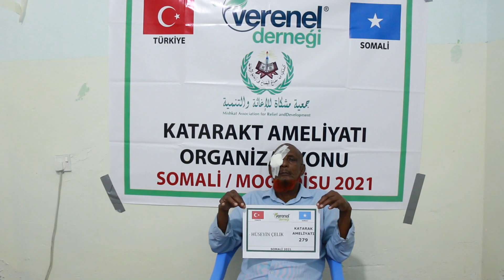279 HÜSEYİN ÇELİK KATARAKT AMELİYATI